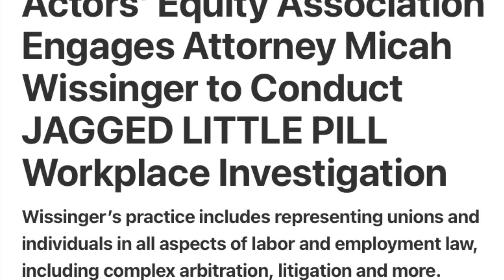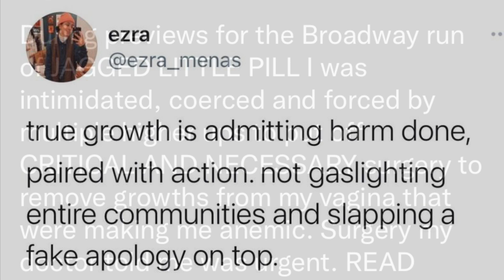Jagged Little Pill Controversy Explained & Why Lauren Patten Needs To Leave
At one point in the video I used she/her pronouns for Nora instead of they/ them pronouns. So sorry for this! Will do better next time